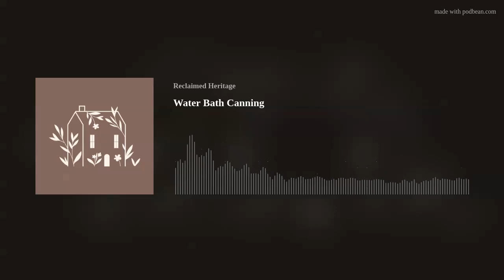Water Bath Canning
In this episode we discuss the basic steps to water bath canning. Why should you try your own canning and what makes this method a great place to start?